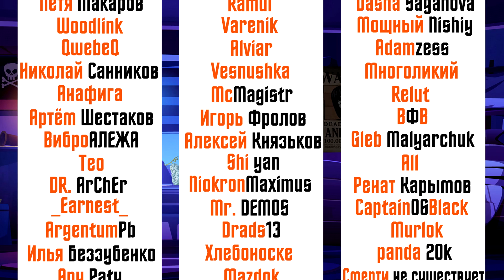ПАДЕНИЕ БЬЯКУИ / ЗАРАКИ КЕНПАЧИ ПРОТИВ ЯХВЕ / ГЕНРЮСАЙ ВСТУПАЕТ В СМЕРТЕЛЬУЮ БИТВУ / блич 5 серия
Обзор на пятую серию блича ТКВ! Падение Кучики Бьякуи! Зараки Кенпачи против Яхве первая стычка на поражение..
Ямомото Генрюсай вступает в смертельную битву против Яхве.. Что показали в 5 серии блича..
Манга и Аниме блич. Бьякуя против Ас нодт, Кенпачи против Яхве, Генрюсай против Яхве!

00:00 Блич все серии онлайн
00:34 Блич 5 серия ТКВ
07:05 Генрюсай против Яхве

превью: яхве и зараки кенпачи блич 5